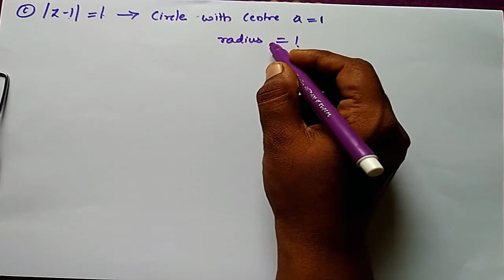Cauchy Riemann Evaluate ∫(e^z/(z+iπ))dx for a)|=2π b)|=π/2 c) |z-1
Cauchy Riemann

The real part of an analytic function f(z) is sin 2x / (cosh 2y - cos 2x). Hence find the imaginary part